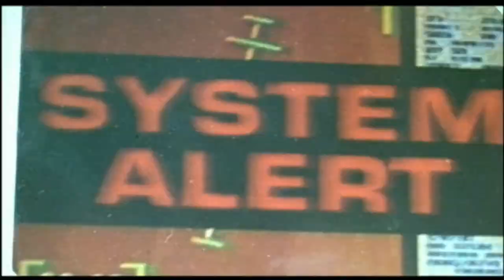Pitch Black - Movie Review - Blinded by the Light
Where did the bald headed bad-ass originate from? Some would say this little number that not many know of, but will spawn a series of action intense Sci-Fi scenarios will go on to be one of Vin Diesel greatest roles
Can you see it in the dark?

Director -  David Twohy, M. David Melvin
Starring - Vin Diesel, Radha Mitchell, Cole Hauser, Keith David